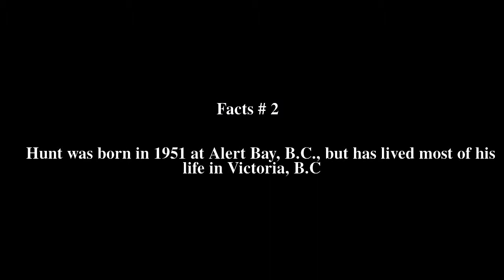Richard Hunt (artist) Top # 5 Facts